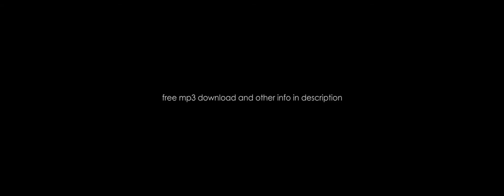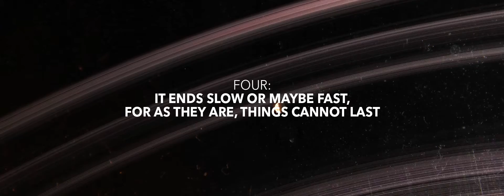The Markness - Colonize Space or Die Trying | SPACE METAL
Hail Sagan and ad astra ;)

📜 LYRICS
[VERSE 1]
Life on the surface of a planet that's waiting to be
Crushed by nature's indifference, while we delay decisions
We're still thinking in frames of nations, religions, races
Space is civilization's only option for long-term duration

[BRIDGE]
Asteroids and solar winds...
The climate and environment...
Resources and viruses...
Ignorance and prejudice...

[VERSE 2]
We reify science fiction or we face our extinction
Unite in spite our difference then learn to coexist on
The surface of this planet that can't host us forever
Let's take on this endeavour, not decay here together

[CHORUS 1]
STEP 1: we come to a decision - abandon superstition
STEP 2: we tear down the banks, unplug the fossil power plants
STEP 3: increase science literacy, teach kids to think critically
STEP 4: let's build that colony on Mars and then head towards the stars

We come to a decision...

[VERSE 3]
But our lack of empathy and our ape mentality lag behind technology
Thus we may never be free of the systems that own us
And the lies that they've told us
To profit off the lizard brain impulses of a culture that holds us back

[CHORUS 2]
One: our lack of education will lead to our stagnation
Two: our class stratification produces violent desperation, then
Three: a new bronze age collapse, while nature looks on and claps
Four: it ends slow or maybe fast, for as they are, things cannot last

Unless we colonize space, our potential goes to waste

🎼🎬 Written, produced, and edited by Mark Arandjus